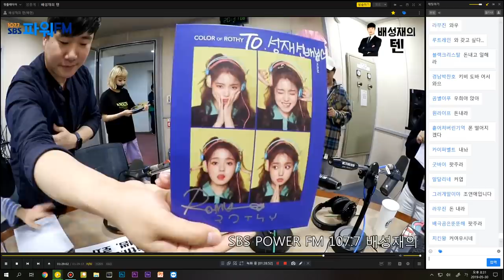20190530 배성재의 텐 콩까지 마피아 with 홍진호, 키썸, 로시